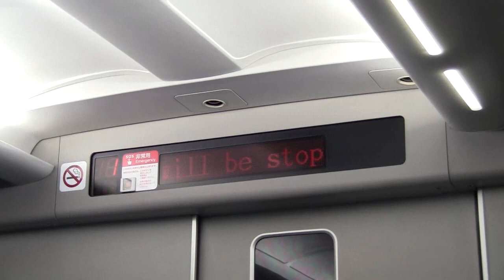Tokaido Shinkansen HIKARI ～さようなら300系～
東海道新幹線「ひかり」の車窓映像。300系1号車(Tc車)から撮影。